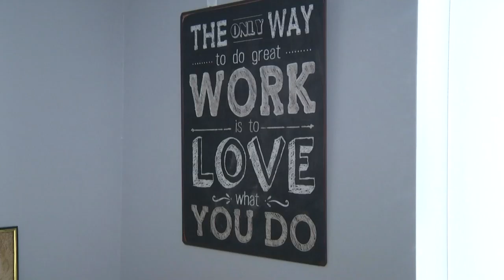Domestic abuse and traumatic brain injuries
A lack of awareness often leaves traumatic brain injuries unreported in domestic violence survivors.